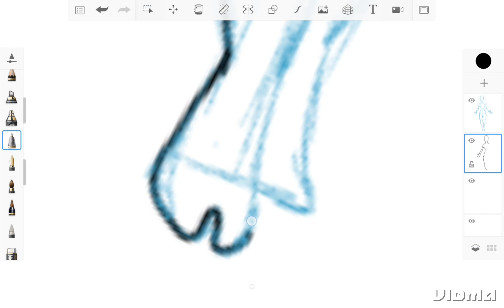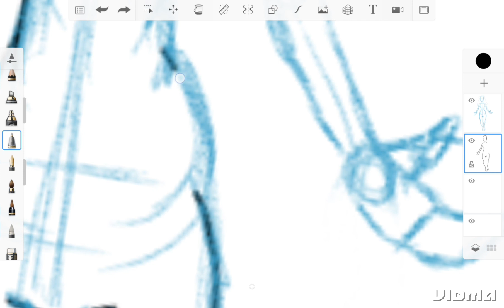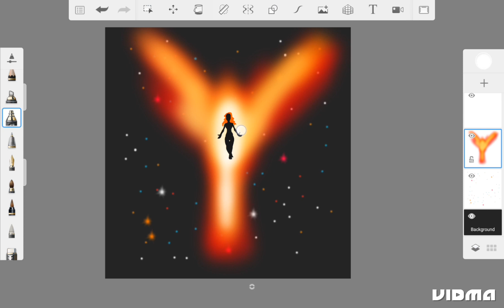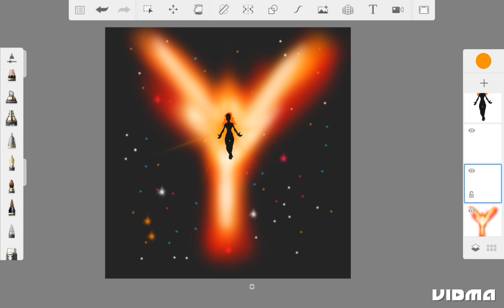Phoenix girl drawing process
let's drawing fantasy cosmic phoenix

music from pixabay.com by Alex Production _ motivational electronic distant